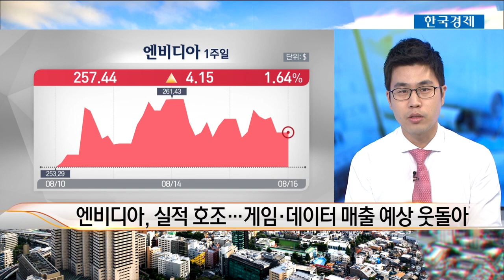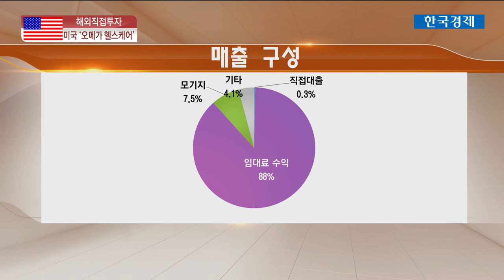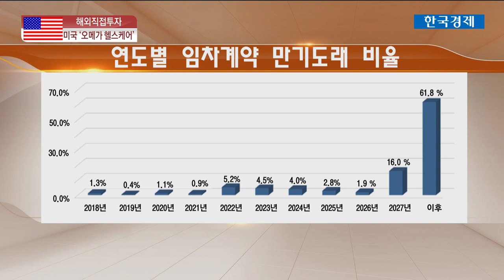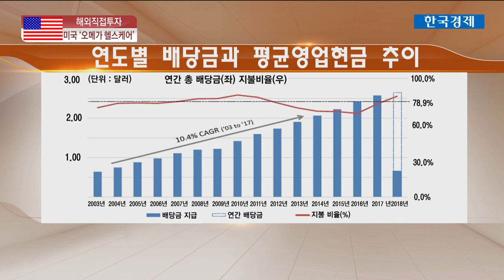[해외주식 직접투자] 헬스케어 부동산 리츠…美 오마가 헬스케어 / 한국경제TV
전래훈 KB증권 대치지점